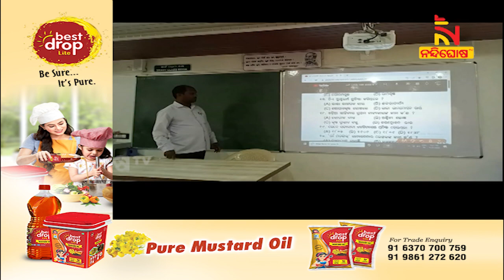Smart Class Rooms Of High Schools Attract Students In Dharmagarh | NandighoshaTV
* DishTV Channel No: 1367
* Airtel Digital TV Channel No: 611
* TATASky Channel No: 1779
* hathw@y Channel No: 731
* Ortel Channel No: 707
* Videocon d2h Channel No: 840
* SITI Channel No: 17 & 458
* GTPL Channel No: 719
* SUN Direct Channel No: 667
* Asianet Channel No: 219